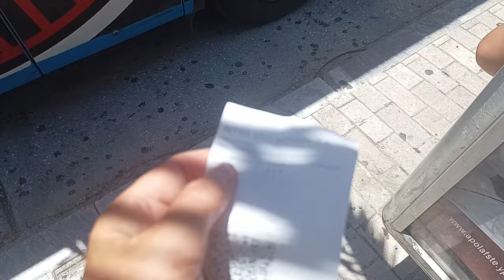Eps 161 Sailing Etanche Northern Aegean islands from Oinousses to Lesbos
We gonna sail to Lesbos (Lesbos)